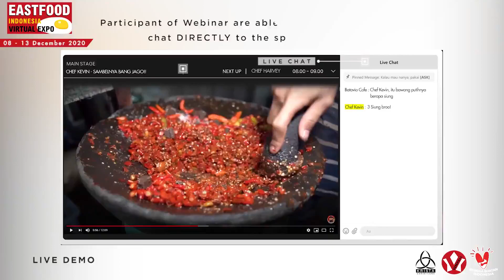EASTFOOD INDONESIA VIRTUAL EXPO 2020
EASTFOOD INDONESIA VIRTUAL ( Online Expo ), will be held on 8-13 December 2020 will feature :

* Food and Beverage/ Drink
* BAKERY Ingredients technology & equipment services
* GELATO and Ice cream
* Food & Natural Ingredients
* Spices, Herbs condiments etc
* Meat & Poultry
* Frozen food
* Fishery & Seafood products
* HERBAL & HEALTH FOOD
* Organic, Vegan, Super Food Products
* Dairy Products
* Agriculture produce, fruit & vegetable
* COFFEE & TEA
 * Wine, Beer & Spirits
* Horeca, Catering, Kitchen & Food Service Equipment
* Food technology & Processing Machinery
* Licensing & franchising Resto, Cafe & Food Business services